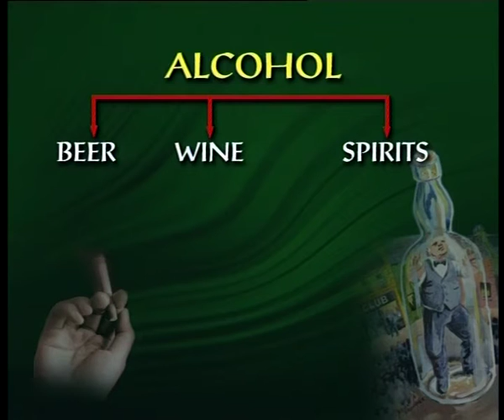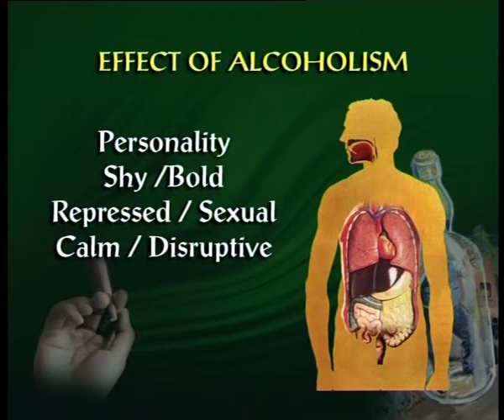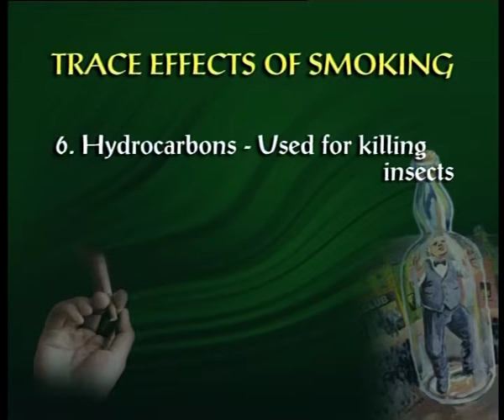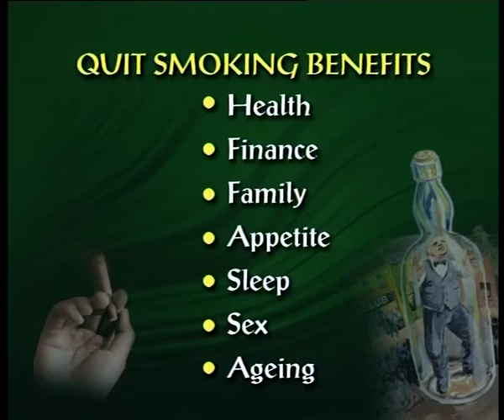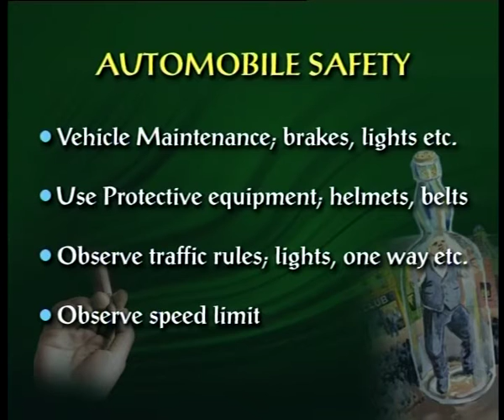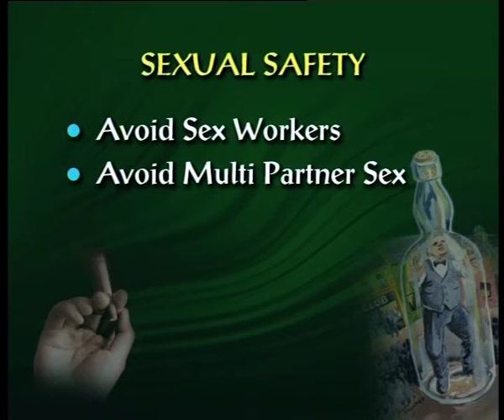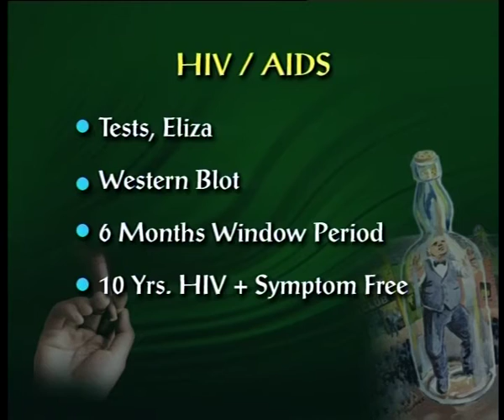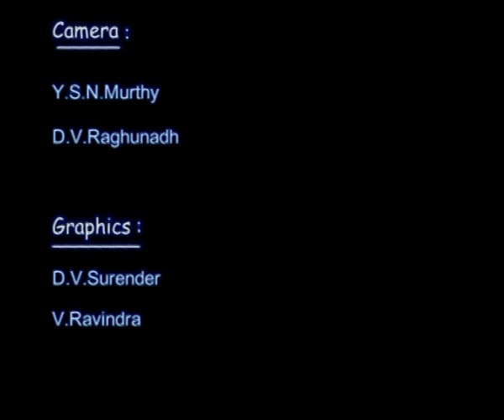DEPENDENCY AND SAFETY MANAGEMENT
Subject: Special Programme
Course : National Safety Day